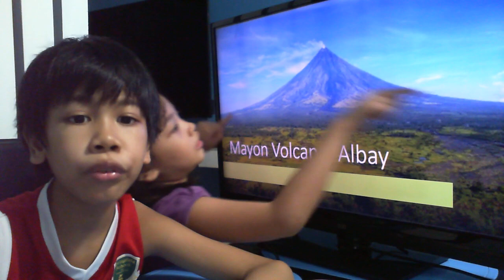# Vlog16 Kids Educational Beautiful places in the Philippines Mga magagandang lugar sa Pilipinas